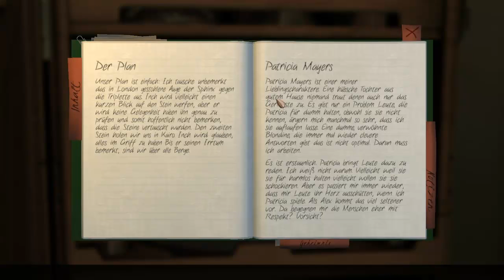Let's Play The Raven #039 - Die Kabine der Baronin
Ein altes Schmuckstück unserer Diebin muss helfen, um einen improvisierten Schraubenzieher für den Zugang zum Lüftungsschacht zu bilden.
In der Kabine verlässt die Baronin, die gerade Dr. Gebhardts Identität aufgedeckt zu haben scheint, den Raum, sodass wir uns in Ruhe umsehen können. Die Gedankenstütze, um das Rätsel am Safe der Baronin zu öffnen, wird uns aber wohl einige investigative Arbeit abverlangen.